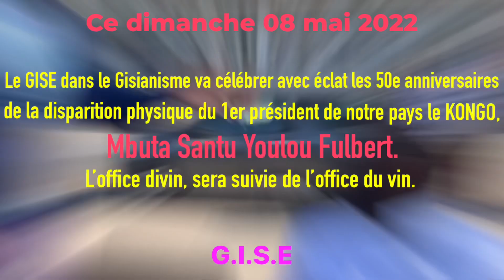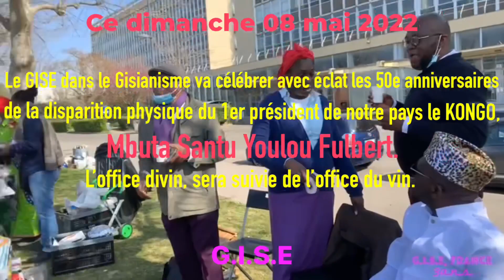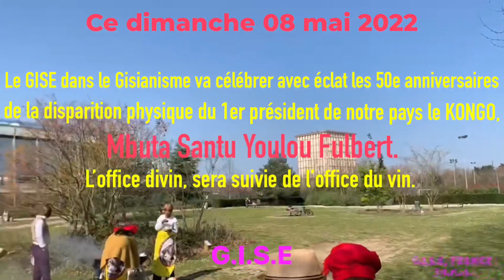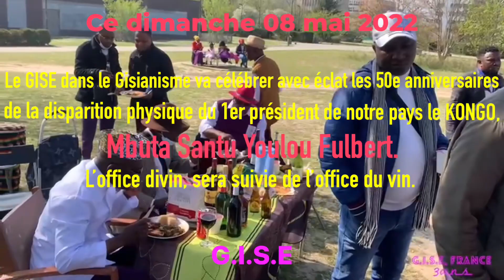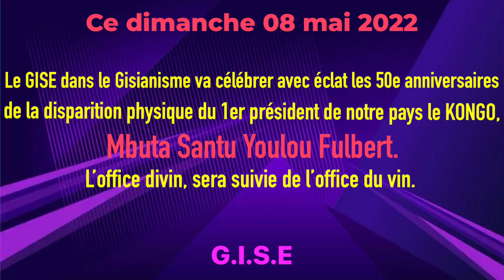50e anniversaire de la mort du président Saint l’abbé Youlou Fulbert pour le 8 Mai 2022.